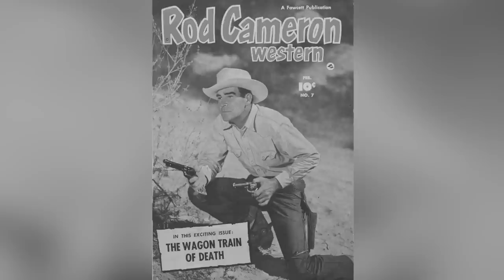How Rod Cameron Married his Mother in law?